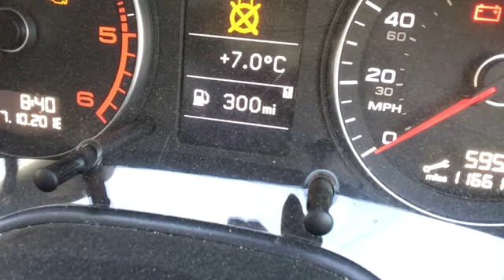great dixter autumn fair Oct 2018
Myself and friend Jo enjoying a day out to Great Dixter gardens in Sussex, while they hold their annual Autumn Plant Fair